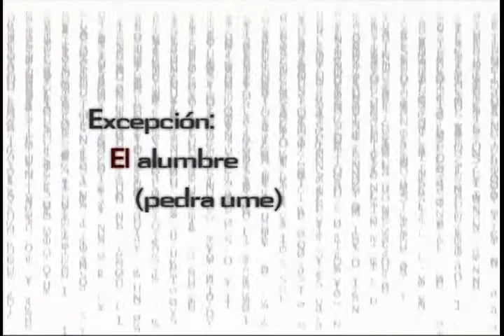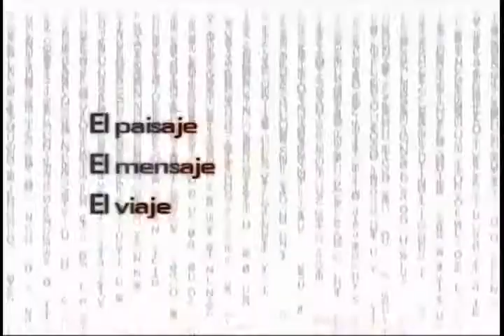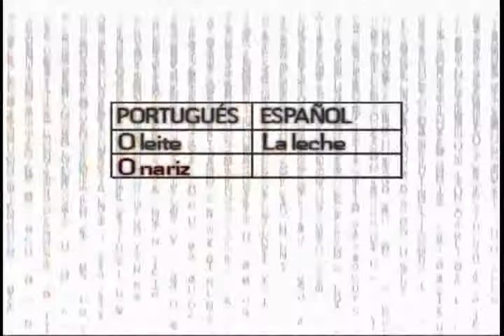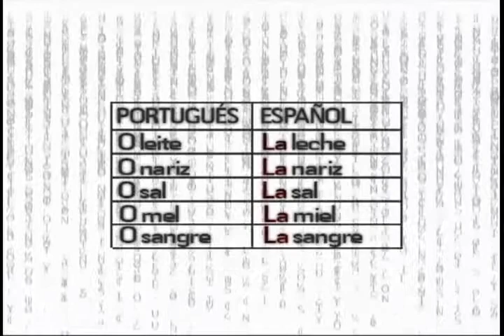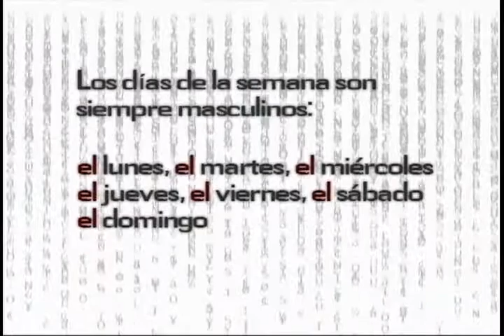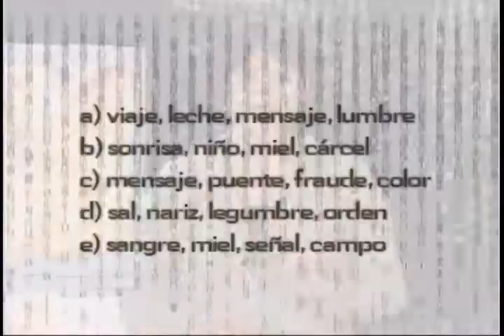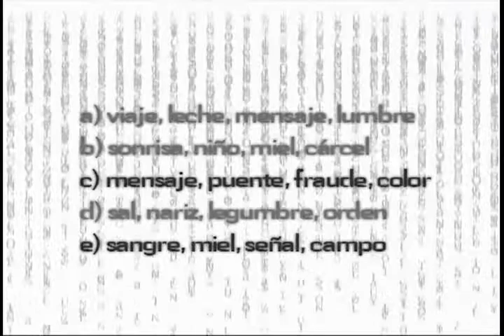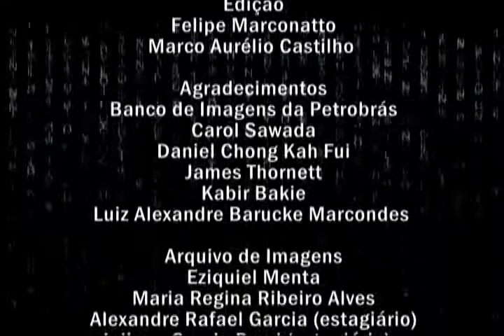Eureka - Espanhol / Aula 05 (Heterogenéricos) - Parte 02 de 02